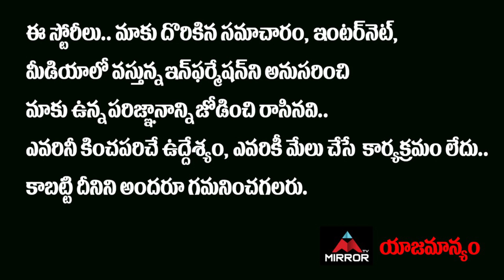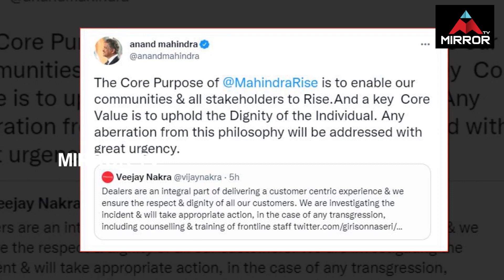Anand Mahindra Reaction On Farmer Incident In Karnataka | Anand Mahindra Tweets Video | Mirror TV